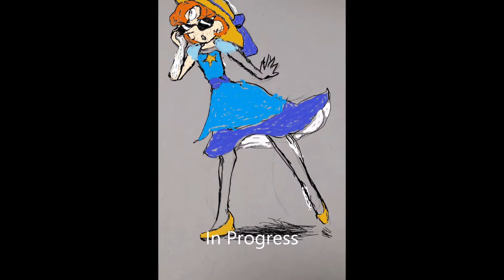Artsy Fartsy Update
Well, I've been busy this past month. Have a look! Follow me on Deviantart and Twitter to get more exclusive content , like my Animal Crossing Theory that Kody is a Junkie!